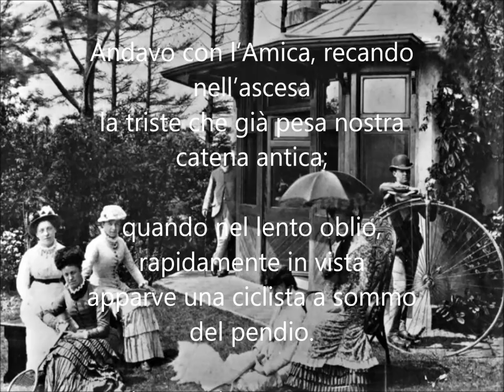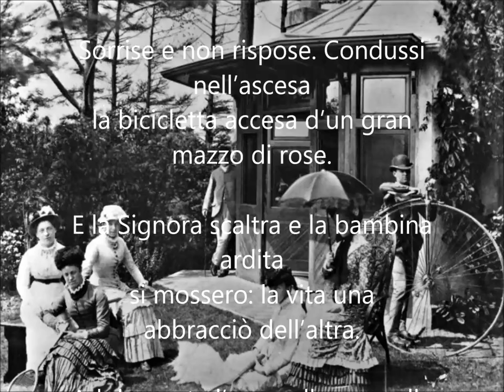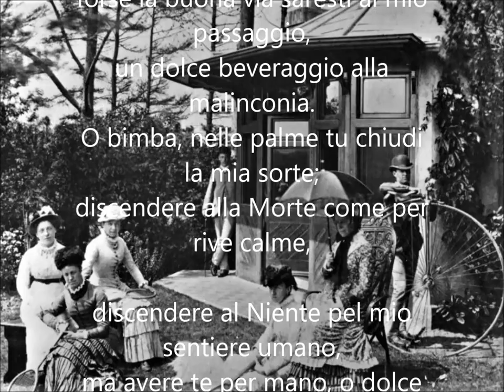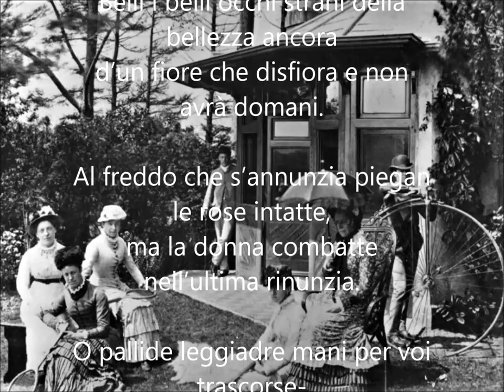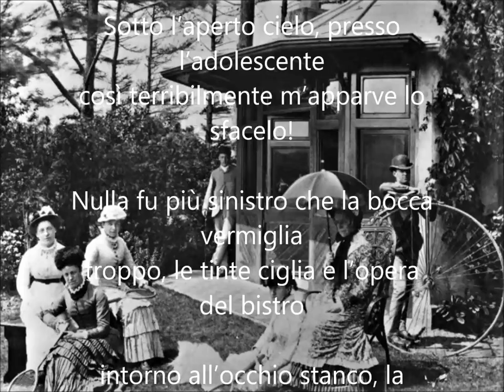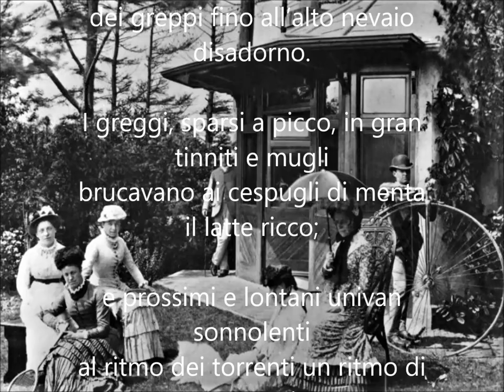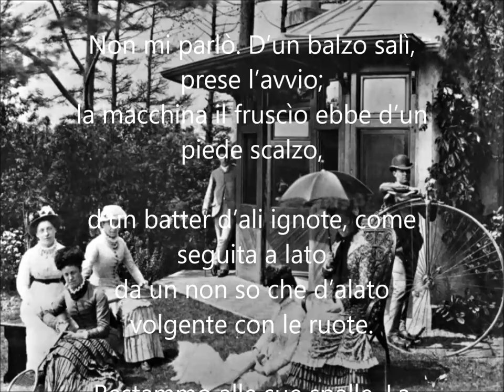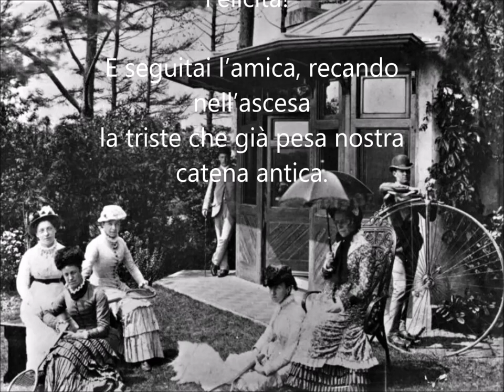LE DUE STRADE - poesia di G. Gozzano